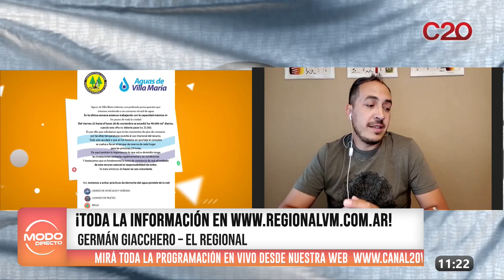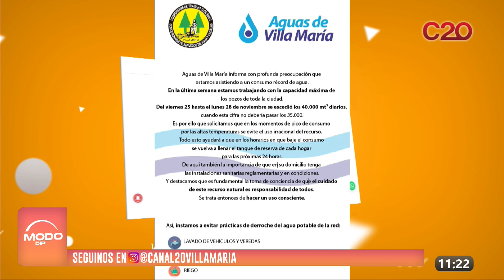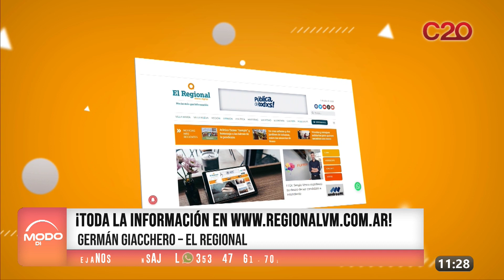MODO DIRECTO | LA INFORMACIÓN DE EL REGIONAL CON GERMÁN GIACCHERO